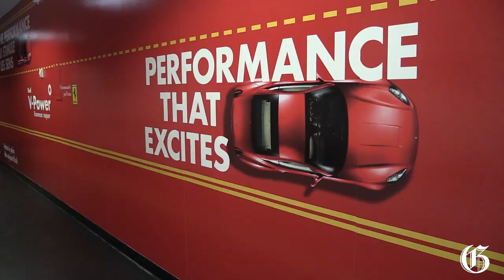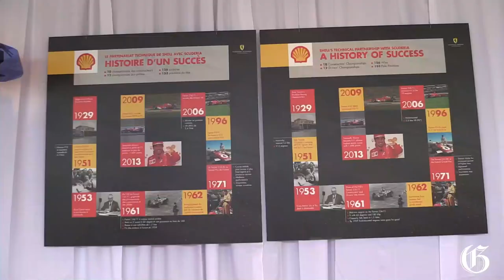Virtual reality experience for F-1 Ferrari driver Kimi Räikkönen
Scuderia Ferrari Formula One driver Kimi Räikkönen showcases the Shell V-Power virtual reality journey, a brand new technology that delivers a virtual reality experience inside an engine.(Video by Marie-France Coallier/ THE GAZETTE)